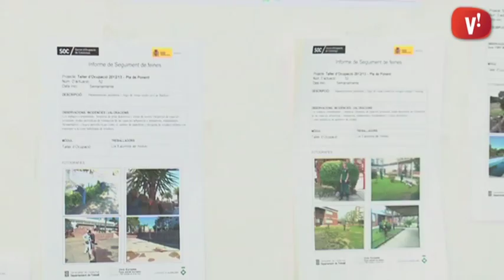16 persones participen al Taller d’ocupació i la Casa d’oficis de Ponent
Els participants del taller d’ocupació i la casa d’oficis de Ponent segueixen aprenent i practicant per millorar el seu perfil professional. En total són 16 persones, 8 per cada grup, les que participen en aquest projecte formatiu-laboral cofinançat pel Fons Social Europeu, la Generalitat i l’Ajuntament de Viladecans.

Aquests dos projectes van començar el desembre de 2013 i tenen una durada d’un any. Està previst que al setembre torni a sortir una nova convocatòria a través del programa de Treball als Barris.